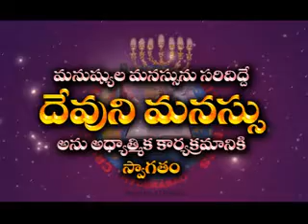TOPIC: VISWA JANA VYAPTHILO - SATYA JANA KAPARIVA ?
devunimanasu bible college, founder & director, bro, arunkumar garu, hyd. YOUTUBE: arunkumar creatorminds msg CELL:" 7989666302